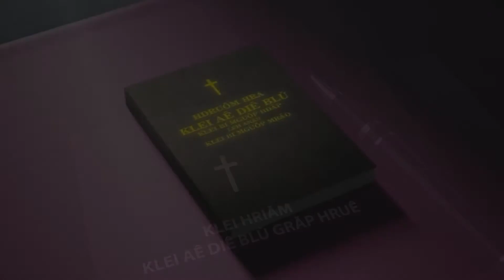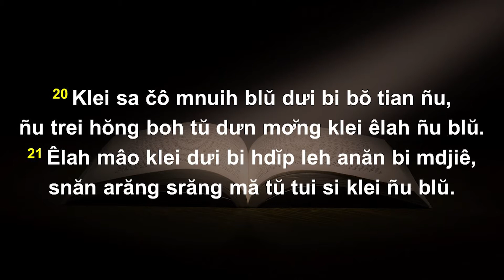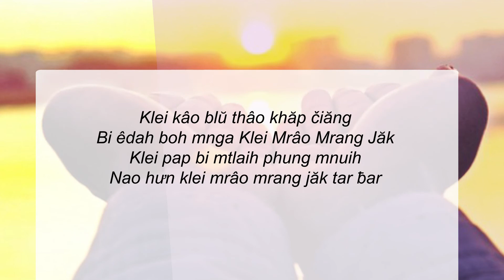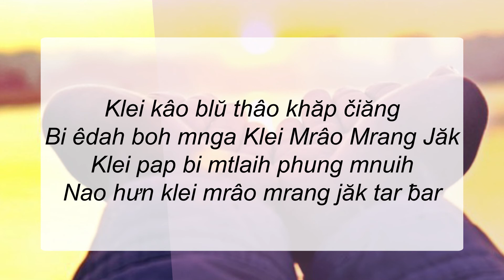13/11/2022 - BHKTHN TIẾNG ÊĐÊ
Hruê 13/11/2022
Boh Tŭ Dưn Mơ̆ng Klei Blŭ
Klei Aê Diê Blŭ: Klei Bi Hriêng 18:20-21
Êlan kliăng: “Êlah mâo klei dưi bi hdĭp leh anăn bi mdjiê, snăn arăng srăng mă tŭ tui si klei ñu blŭ.” (Klei Bi Hriêng 18:21)